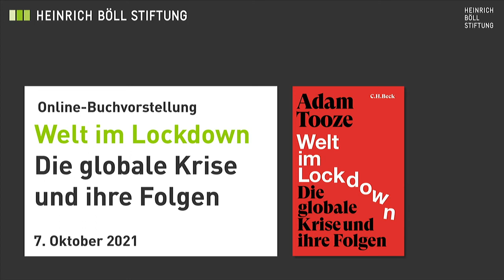Welt im Lockdown – Die globale Krise und ihre Folgen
Gemeinsam sprechen Harald Schumann (Investigate Europe) und Barbara Unmüßig (Vorstand der Heinrich-Böll-Stiftung) mit dem Wirtschaftshistoriker Adam Tooze über sein neues Buch: „Welt im Lockdown“. Es ist eine Chronik der durch das Coronavirus ausgelösten globalen Krise, einer Krise wie keine andere zuvor.  Das Buch erzählt die Geschichte der zwölf Monate vom Ausbruch der Pandemie bis zur Amtsübernahme von Präsident Biden bis Januar 2021.
In ihrem faszinierenden Gespräch reden die drei über die Erfolge der Krisenbekämpfung durch die Zentralbanken und ihre Nebenwirkungen in Form von wachsender Ungleichheit. Sie sprechen über die drohende Austeritätspolitik, über steigende Energiepreise, über den Wettstreit von USA und China, die Auswirkungen der Pandemie auf den globalen Süden und die Notwendigkeit einer globalen Impfoffensive. Abschließend geht es um die Lehren aus der Pandemie für die Bewältigung der Klimakrise.

Ein Gespräch mit:

    Adam Tooze, Columbia University und
    Harald Schumann, Investigate Europe

Moderation: Barbara Unmüßig, Heinrich-Böll-Stiftung

Das Buch „Welt im Lockdown" ist erschienen im C. H. Beck-Verlag.